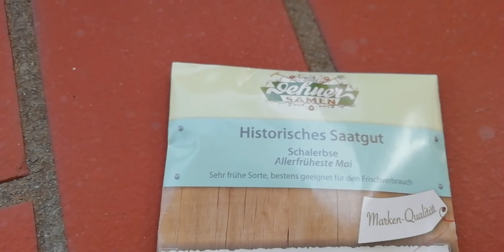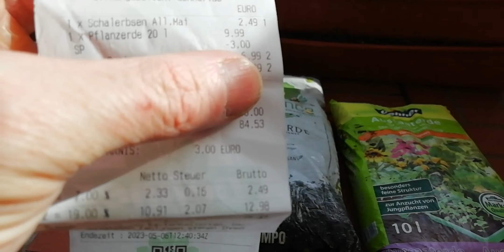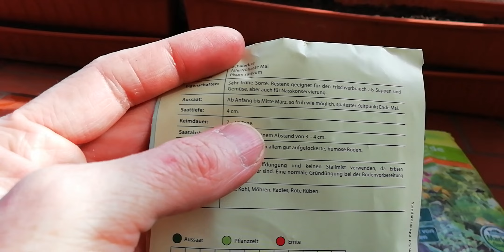Весна на балконе!